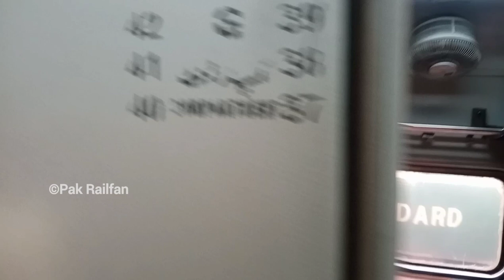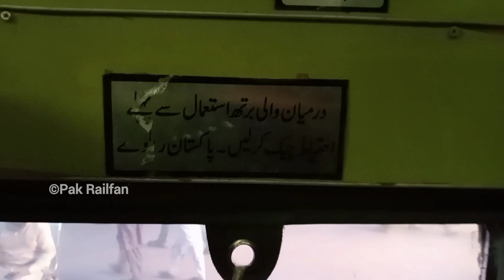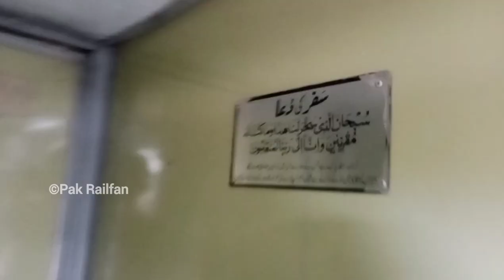Karakoram Express train Ac Business and economy class. Ac Standard|| Time, Services and facilities.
In this video I have shared the review video of Karakoram express train and covered almost all aspects of this train . Karakoram Express train Review 2023 . Karakoram Express business class and Economy. Time ,services, facilities and many more in this video.

Karakoram express is one of the fastest and non stop train of pakistan. It runs between two big cities Lahore and Karachi with 7 stops:
Lahore Jn
1: Faisalabad
2: Khanewal Jn
3: Bahalpur station
4: Rohri Jn
5: Hyderabad Jn
6: Landhi Jn
7: Drigh Road
Karachi cantt

It's fare from Lahore Jn to Karachi cantt
for
Business class  : 6650 ( including berth.)
Ac standard : 5250(including berth)
Economy class : 2850 (seat only)
Economy class: 2950 ( seat with berth) .